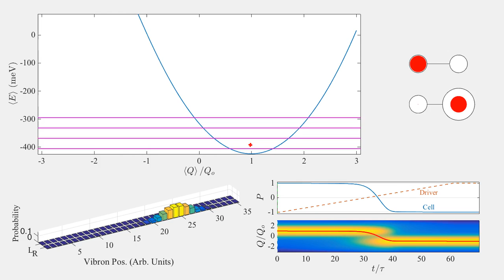Field-driven Electron Transfer in a Mixed-valence Molecule (slow)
This shows a calculation of a non-equilibrium, field-driven electron transfer event in a mixed-valence molecule. A time-dependent driver causes a switching event in the target molecule. This evolution is more adiabatic than another evolution, shown

(upper right figure) - here, two metal centers provide redox centers, which function as quantum dots (black circles). A line connecting a circle pairs them, indicating a single molecule. The red disc indicates an electron. A driver (upper molecule) is placed next to a target molecule (lower molecule). The electron on the driver transfers from right dot to left dot, driving a similar response in the target molecule (this time, the electron transfer is from left to right). The vibrational response of the target cell is encoded in the relative sizes of the target cell dots. The electron transfer is assumed to be coupled only to the asymmetric breathing mode, and this is modeled using a single reaction coordinate Q. When the expectation value of Q goes positive, the right dot is big relative to the left dot; on the other hand, when the expectation value of Q goes negative, the left dot is larger.

(upper left figure) - the red (“+”) marks the instantaneous system energy and the expectation value of coordinate Q. The semi-classical potential surface is shown in the blue line, and the four purple lines mark the four lowest eignenenergies of the fully quantum model of this system

(lower right, top panel) - the polarization of the driver and the target cell. The polarization encodes the charge configuration of the two-dot molecule and the driver molecule as functions of time. Tau is the oscillation period of the vibrational component.

(lower right, bottom panel) - the probability distribution of the system over time and reaction coordinate Q.

(lower left) – instantaneous probability distribution of the system over electronic coordinate (L or R) and vibrational coordinate (arbitrary units).